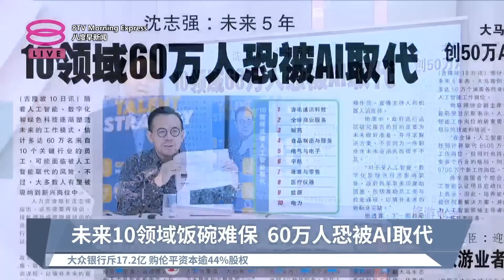《天下速览》带您快速浏览各报头条【2024.10.11 八度早新闻】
八度早新闻《天下速览》带您快速浏览各报头条：
【早报焦点】
▪ 未来10领域饭碗难保 60万人恐被AI取代
▪ 付200可赚7千令吉？女大生坠投资骗局
▪ 雷暴天气料笼罩全国 今日大多州属潮湿下雨

【今日主播】许文杰